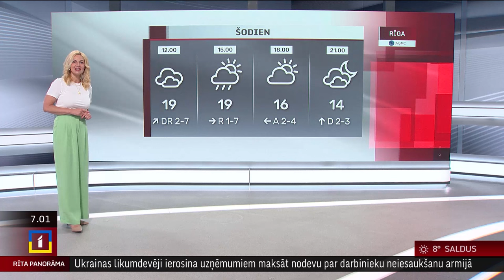13. jūnija laika ziņas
Ceturtdien, sākot no valsts dienvidrietumiem, vietām Latvijā gaidāms īslaicīgs lietus. Pūšot lēnam līdz mērenam rietumu, dienvidrietumu vējam, gaisa temperatūra sasniegs +16..+21 grādu.